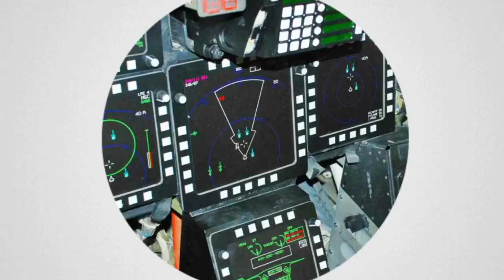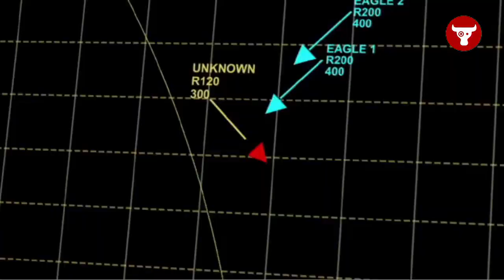PALU SUDAH DIKETOK! SINGAPURA Dizinkan Latihan Militer di Langit INDONESIA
Menurut Prabowo, Angkatan Udara Singapura diizinkan untuk latihan militer di langit Indonesia, namun tetap dengan izin, ungkap prabowo selepas Rapat Kerja dengan Komisi I DPR RI.